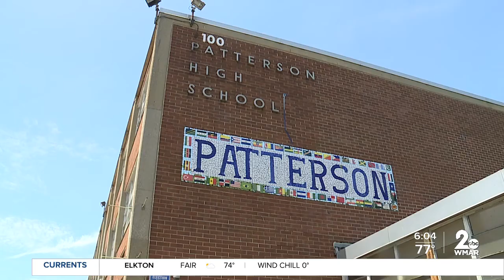Virtual learning for 33 schools today